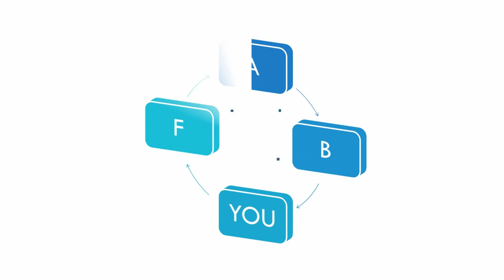Homemade Natural Lemon Face Cream || DIY Skin Brightening Face Cream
Lemon refresh dull and dry skin. Natural Skin whitening and reduce fine lines, wrinkles, dark spots, aging. It makes skin flawless and radiant.